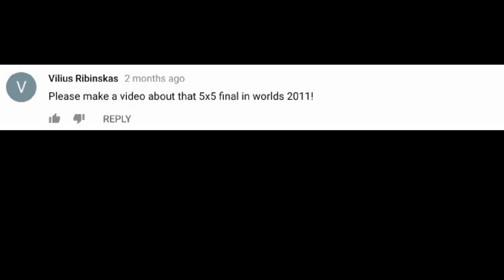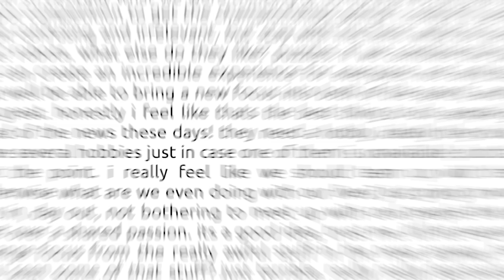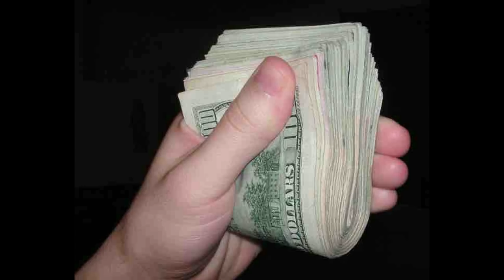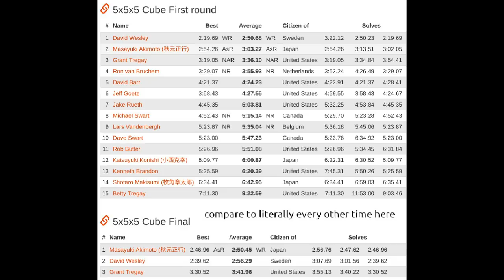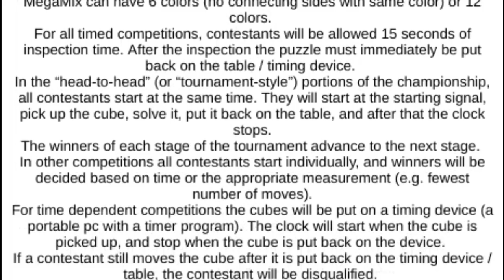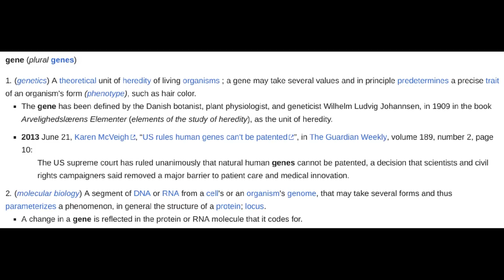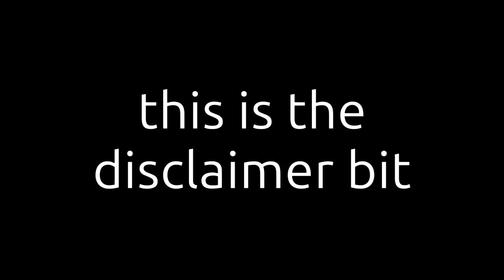Rubik's Cube World Championships Part 1: 2003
Welcome to a new series, where we discuss the world championships and intriguing things about them. 2003 was the first World Championship since 1982, so there was a lot riding on its success. How did it come about?